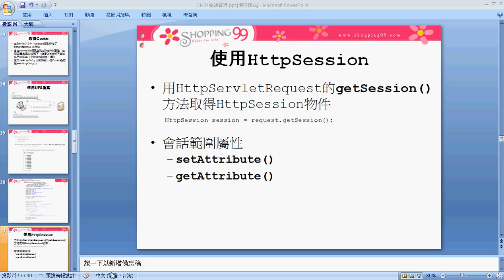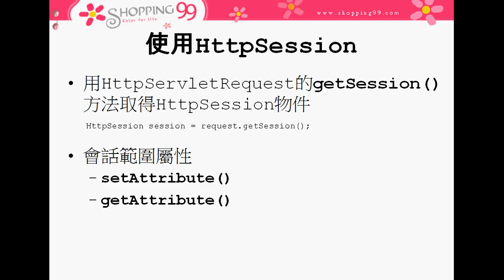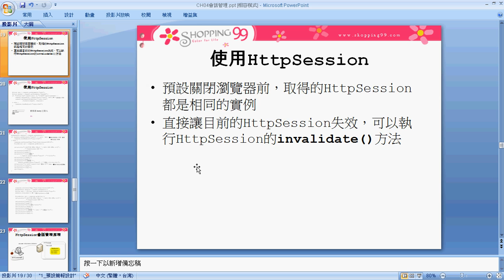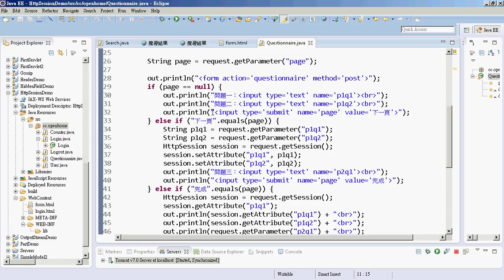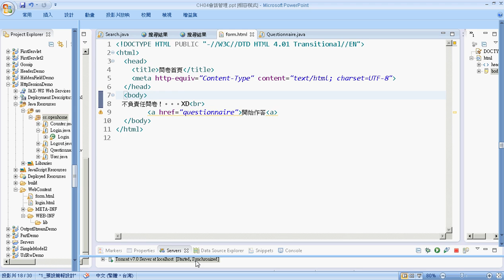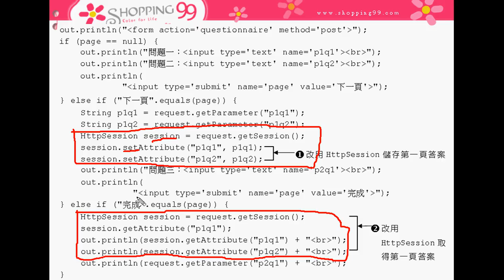04 使用HttpSession物件